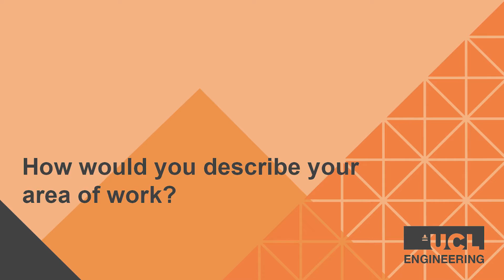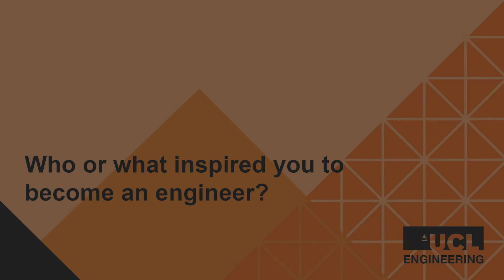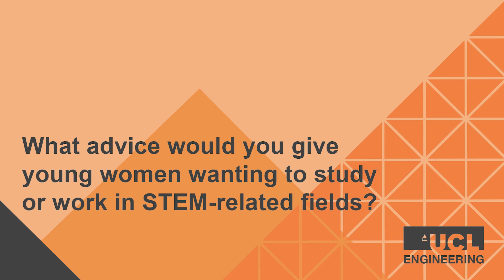INWED 2021 | Professor Eva Sorensen, UCL Chemical Engineering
Meet our EngineeringHeroes! 👩🏽‍⚕️👩🏼‍🚀👩🏾‍🔧👩🏻‍💻

For INWED21, we sat down with Professor Eva Sorensen, Professor of Chemical Engineering in UCL Chemical Engineering to chat about her experience as a woman in STEM & her career